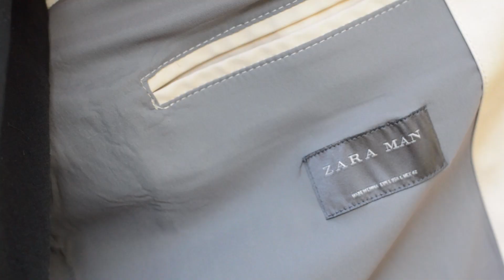MENS FASHION 2016 | FALL/WINTER OOTD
●Hey guys, in this weeks video - I decided to release one of my go-to OOTD's.
If you're curious how much I spent on each item of clothing - be sure to subscribe as i plan on releasing a haul featuring these items which will provide a more in-depth overview of each piece.
Coat & Hat - ZARA
Shirt and Trousers/Pants - ASOS
Shoes - Vans
*This video and the products featured are in no way sponsored
●Other ways to talk to me!